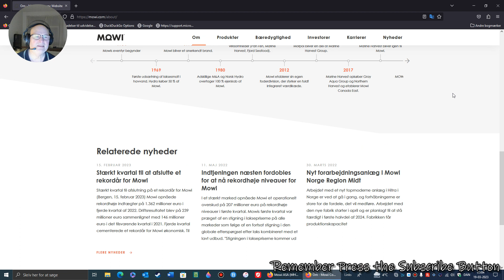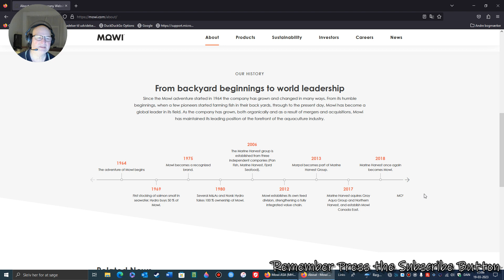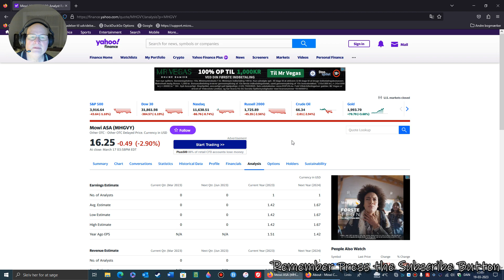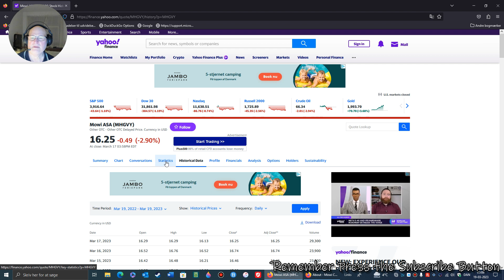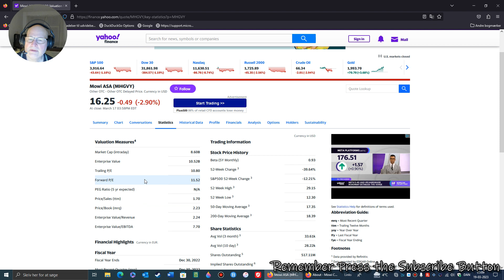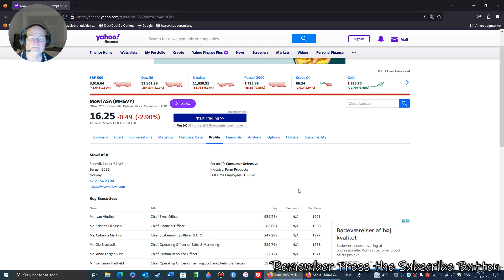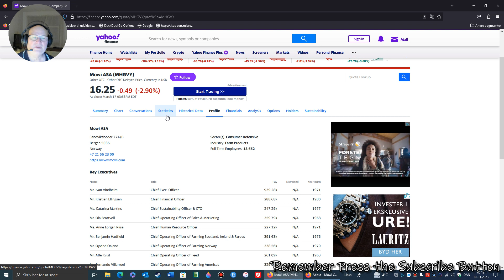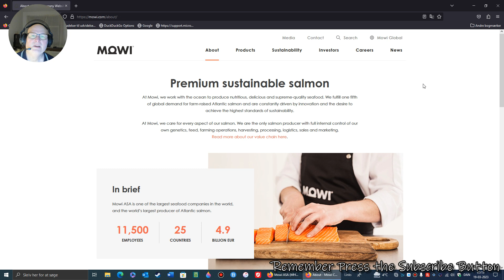Mowi ASA Laks og Seafood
Then I went in and looked at seafood and found this company Mowi ASA which is doing really well in the world and I see it as a good investment for me, and maybe for you too.